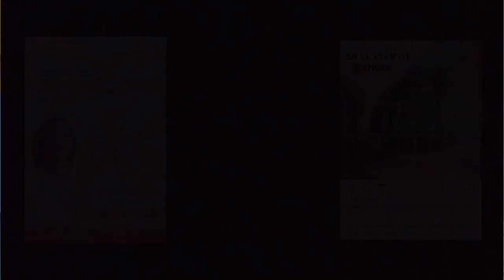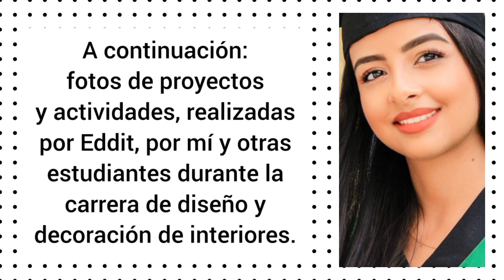DIFERENCIAS entre un ARQUITECTO y un DISEÑADOR DE INTERIORES | ¿PUEDE UNO HACER EL TRABAJO DEL OTRO?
¿Cuáles son las diferencias entre un arquitecto y un Interiorista? ¿Puede un arquitecto hacer el trabajo de un Interiorista? ¿Es el diseño de interiores una carrera innecesaria? Los interioristas, ¿les "quitamos" trabajos a los arquitectos y viceversa? De esto y mucho más hablamos en el video de hoy, con dos invitadas muy especiales y capacitadas en estos temas. ¡No te lo pierdas!

SIGUE A LAS INVITADAS DE ESTE VIDEO EN INSTAGRAM:

Eddit Marmolejos: @edditmgil
Cristina Baldera: @cplusstudioarq

Gracias por tu tiempo ¡Bendiciones!